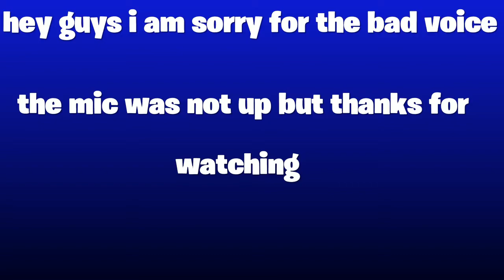Fortnite battle royale my locker